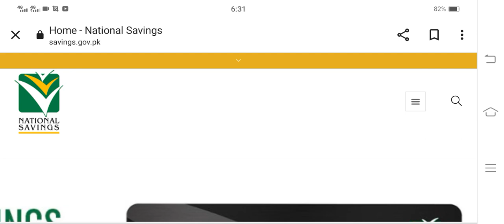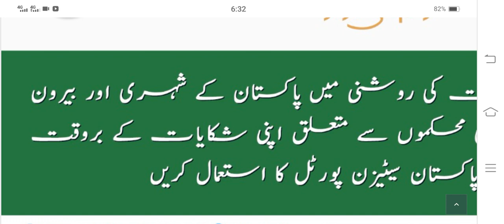Great News Latest Update About National Saving August New Profit Rate